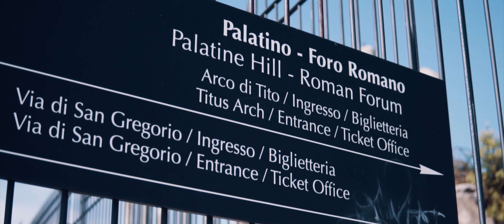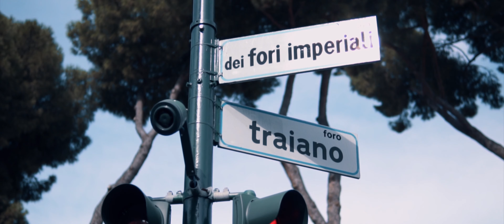Rome / Cinematic / Sony a6300 / Crane Plus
Took some shots while we were on Rome last autumn. It is amazing, anyone should visit Rome once in a lifetime. This is just a preview of the amount of history and places you can see there. Till  next time beautiful humans!

Stay happy people, be weird and inspire others.

Peace.